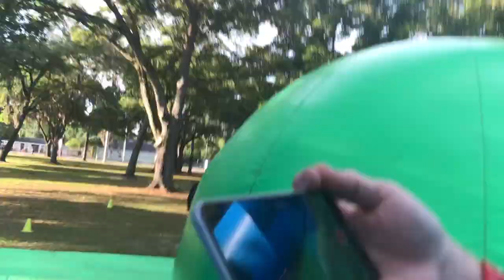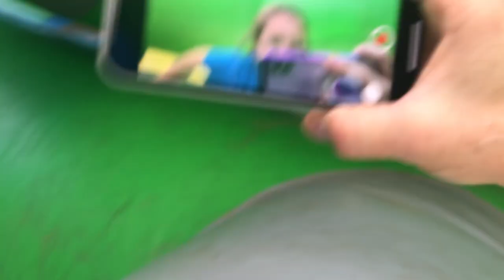Bounce and run what could go wrong